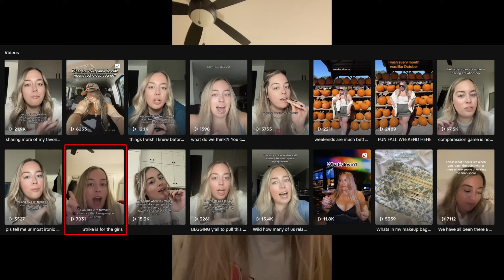Why men stopped dating (Part 191)